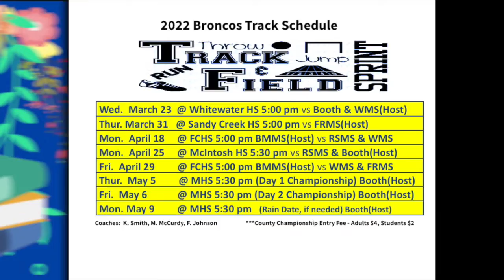BBN21-22 EP:98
Welcome to Friday Flashback